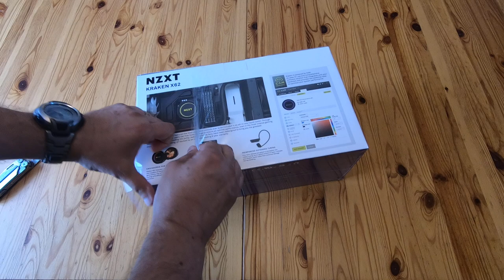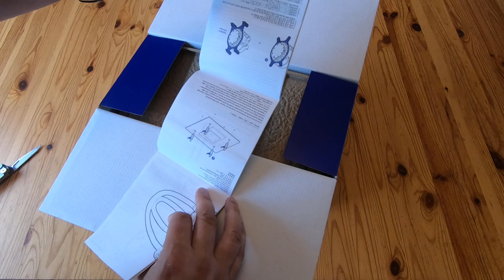NZXT Kraken X62 *REAL* Unboxing in English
This video shows the unboxing of the NZXT Kraken X62 280mm liquid CPU cooler.

Currently one of the best CPU coolers you can buy - with 400mm tubing, 280mm radiator, dual AER P140 PWR 140mm fans and LED lighting.

And its really good at keeping your CPU cool too...

The changes to YouTube now mean that I don't get any advertising revenue from my videos - I have the views, but I need over 1000 subscribers.

I'm never going to get rich from this, but it is nice to get something... So if you've watched this video then you can buy me as coffee using the Ko-fi link, click Like or click Subscribe. Or all three!